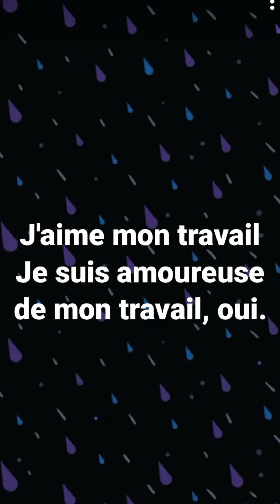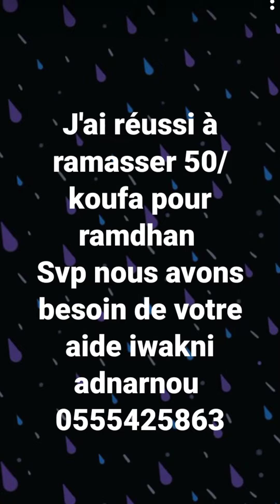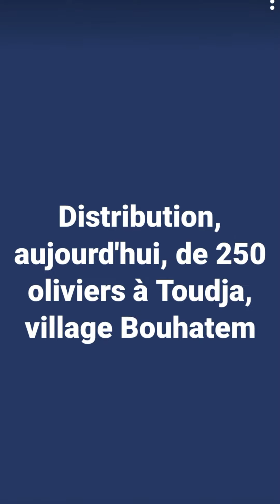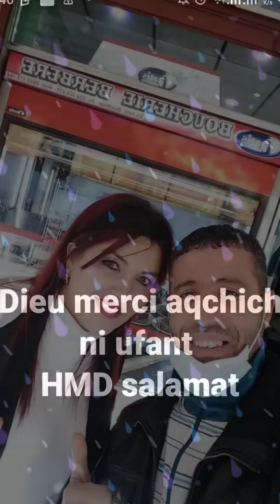WAFIA LA PHILANTHROPE وافية في خدمة المعوزين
Elle est également très connue dans le domaine caritatif .